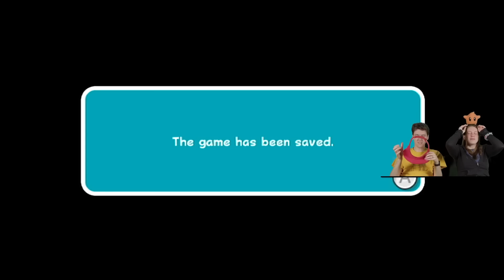Mal Learns to Fly | Super Mario Galaxy 2 #22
It's hard to fly when you're not the one who did the tutorial.

MUSIC
"Puzzle Plank Galaxy (ft. Akmigone)" by NoteBlock